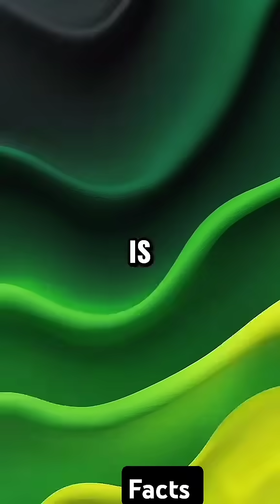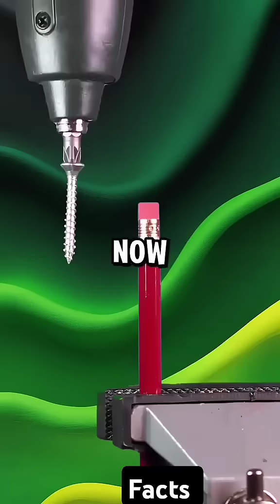part 12:Sounds Spooky? Naah, it’s all about probability.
do you know this factsSounds Spooky? Naah, it’s all about probability.